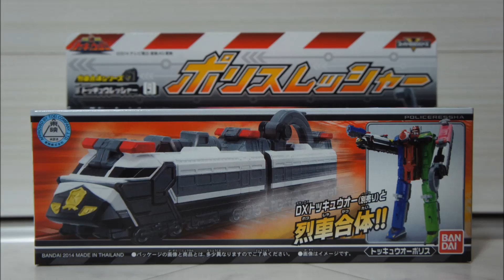烈車戦隊トッキュウジャー 烈車合体シリーズ ポリスレッシャー RessyaSentai Toqger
烈車戦隊トッキュウジャーより、烈車合体シリーズ
トッキュウレッシャー9 ポリスレッシャーです。
DXトッキュウオーと合体してトッキュウオーポリスに！
■ディーゼルレッシャー出発進行!!キャンペーン

■DXトッキュウオー付属レッドレッシャー トッキュウ1号 変身・乗り換え変身遊びはこちら
■DXトッキュウオー付属ブルーレッシャー トッキュウ2号 変身・乗り換え変身遊びはこちら
■DXトッキュウオー付属イエローレッシャー トッキュウ3号 変身・乗り換え変身遊びはこちら
■DXトッキュウオー付属グリーンレッシャー トッキュウ4号 変身・乗り換え変身遊びはこちら
■DXトッキュウオー付属ピンクレッシャー トッキュウ5号 変身・乗り換え変身遊びはこちら

■春休み合体スペシャルでの

■SG(食玩)トッキュウレッシャー6 レッドレッシャー(クリアver.)はこちら